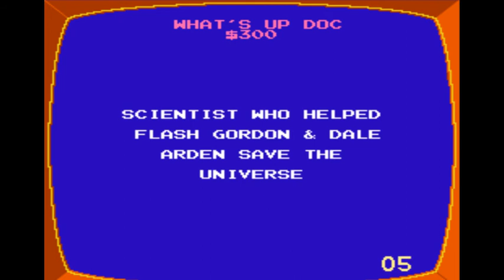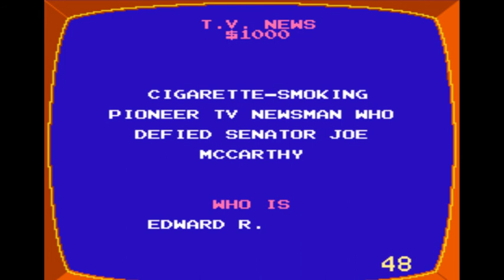2017 Birthday Special for Hunter Dillon (Part 23)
Here is Part 23, in which I will be playing Jeopardy! for the NES. How will I do? Watch to find out, and Part 24 will be up next.